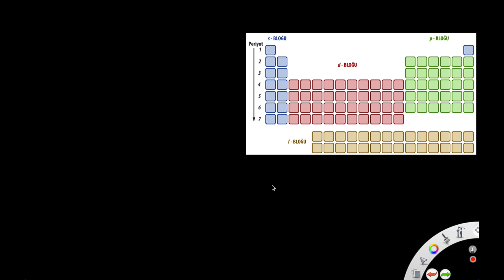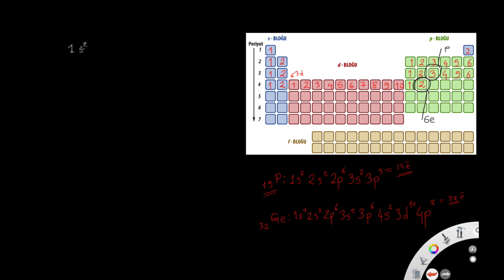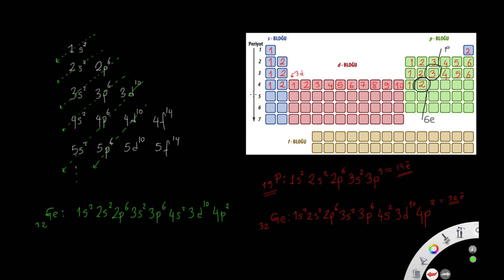Elektron dizilimleri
Anlatan: Dr. Arda Çetin
Bu eğitim videosu Mühendishane projesi kapsamında hazırlanmıştır. Diğer eğitim videoları ve ücretsiz sunulan eğitim kaynakları hakkında ayrıntılı bilgi için Muhendishane.org adresini ziyaret edebilirsiniz.